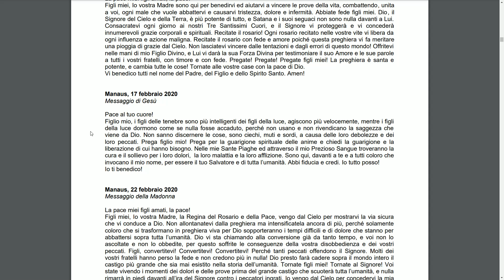Messaggio di Gesù Cristo ad Edson Glauber 17 febbraio 2020 mp4